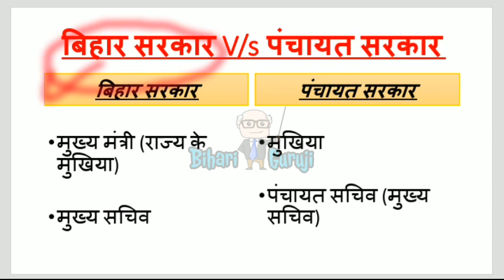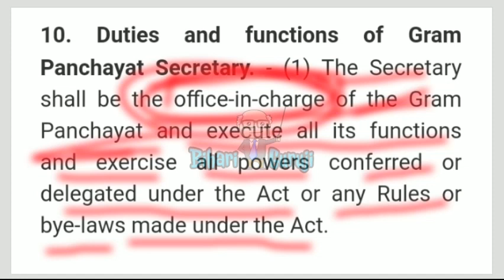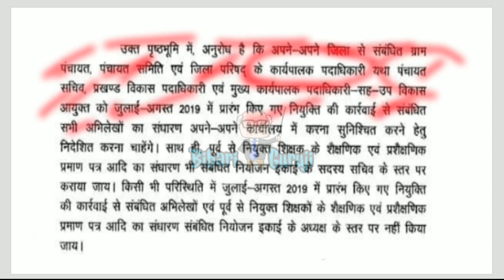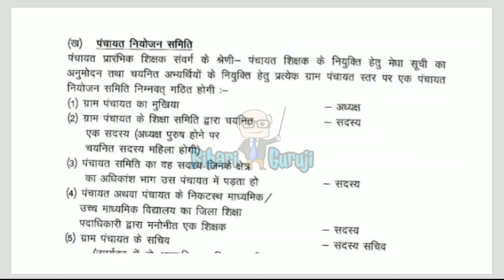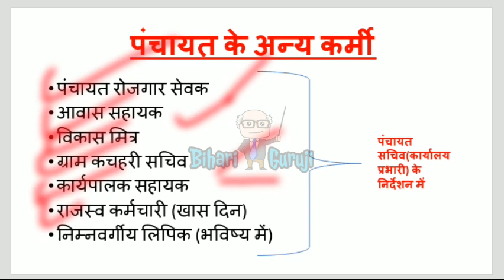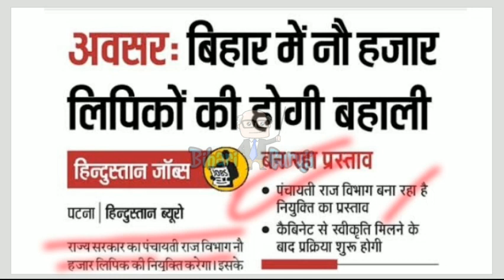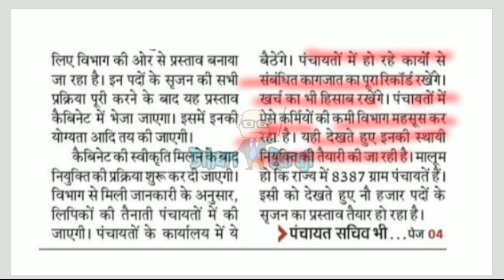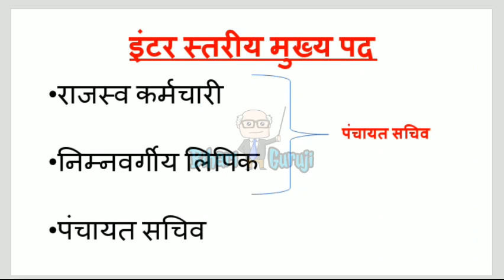BSSC:- Panchayat Secretary सबसे ज्याद Powerful पद कैसे है? समझिए!